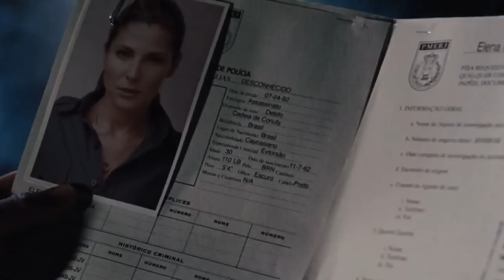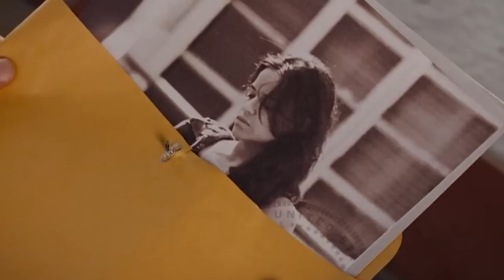สรุป Fast 9 ภาคใน 27 นาที [ หนอนหนัง ]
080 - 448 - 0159